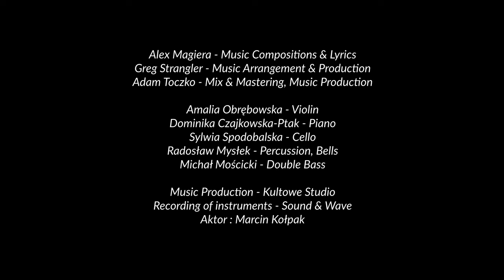Alex Magiera - The keys drip with redness [Official Music Video]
Alex Magiera - lyrics, musical compositions, vocal
Greg Strangler - music arrangement & production
Adam Toczko - mix & mastering, music production

Amalia Obrębowska - violin
Dominika Czajkowska-Ptak - piano
Sylwia Spodobalska - cello
Radosław Mysłek - percussion
Michał Mościcki - double bass

Kultowe Studio - music production
Sound & Wave - recording instruments

Wulgaria - fashion designer
Video shot at Studio de Neve